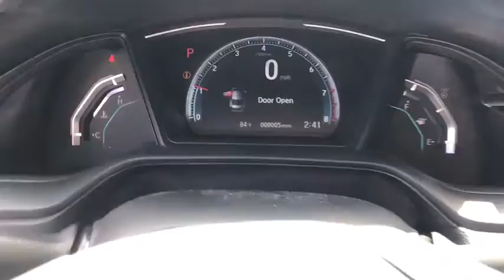2020 Honda Civic Sedan near me Elmhurst, Carol Stream, Bloomingdale, Itasca, Hinsdale, IL 00809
Platinum White Pearl New 2020 Honda Civic Sedan available near me in Elmhurst, Illinois at Honda on Grand. Servicing the Carol Stream, Bloomingdale, Itasca, Hinsdale, IL area.
2020 Honda Civic Sedan LX - Stock#: 00809 - VIN#: 2HGFC2F60LH545514